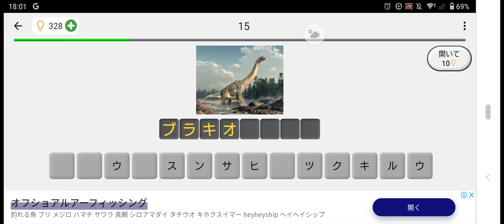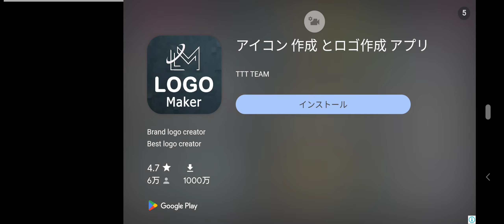20241014の動物クイズ-3